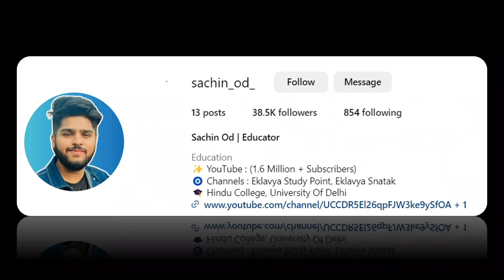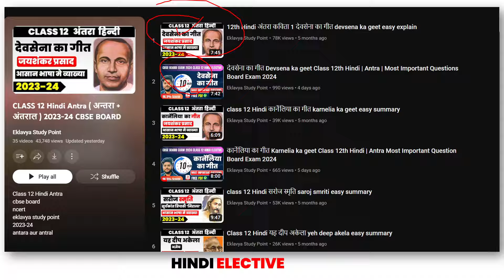हिंदी में अच्छे मार्क्स कैसे लाये ? Exam tips I Class 12 Hindi best strategy for board exam 2024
प्रिय विद्यार्थियों इस वीडियो लेक्चर में हम Class 12 Hindi ( Hindi core and Hindi elective  ) में  कैसे अच्छे मार्क्स ला सकते है

Class 12 Hindi best strategy for board exam 2024